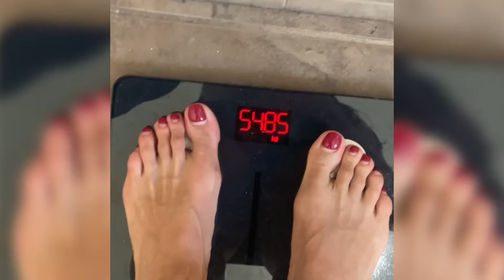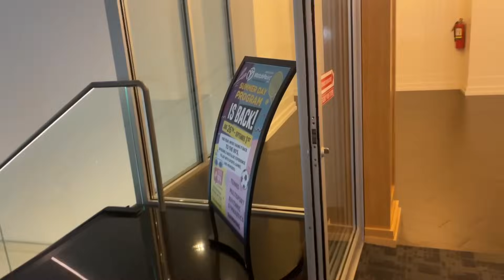Чи можна схуднути в АМЕРИЦІ? Раціон харчування, синці від масажу та мотивація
Всім привіт! З вами Анна Олицька, і сьогодні на вас чекає новий влог "Один день зі мною" з Америки. Ми поговоримо про схуднення. Що заважає нам схуднути? Із чого складається мій раціон харчування? Скільки коштує здорова їжа у США? Від чого не можу відмовитись? Скільки коштує фітнес у США? Чи можна масажем прибрати целюліт? Моя ранкова рутина, звички харчування, прості лайфхаки для схуднення, досвід голодування, заняття спортом, звички здорового способу життя, робота з психологом, а також джерела мотивації і не лише у новому відео. Приємного перегляду!

🎬Інші випуски:
ШКОЛА в США: як ОБРАЖАЮТЬ білих ДІТЕЙ, зміна статі з дозволу вчителя, євреї ПЛАТЯТЬ ЗА УКРАЇНЦІВ

00:00:00 - У цьому випуску
00:00:57 - Про комплекси, марафони та дієту
00:04:32 - Мій ранок, скільки я важу
00:06:41 - Маска для обличчя
00:07:29 - Заїдала стрес
00:12:49 - Культ їжі в Америці
00:14:03 - Почуття провини та заїдання
00:15:04 - Що я їм, кето дієта
00:17:23 - Перекушування
00:18:00 - Ховайте їжу від очей
00:19:19 - Бюджет на харчування
00:20:12 - Без крайнощів у раціоні!
00:21:59 - Питний режим
00:22:34 - Інтервальне голодування
00:26:28 - Плюси від схуднення
00:27:51 - Підтримка оточуючих
00:29:06 - Мої зриви
00:32:55 - Зважування
00:33:46 - Спорт, тренування, рух
00:37:12 Спортзал, абонемент
00:42:39 - Мотивація
00:44:47 - Масаж, стадії целюліту
00:54:48 - Чи може зашкодити антицелюлітний масаж?
00:58:43 - Бесіда з психологом про моє досягнення.
01:04:12 - Як це впливає на мого сина?
01:07:48 - "Все має бути поступово"